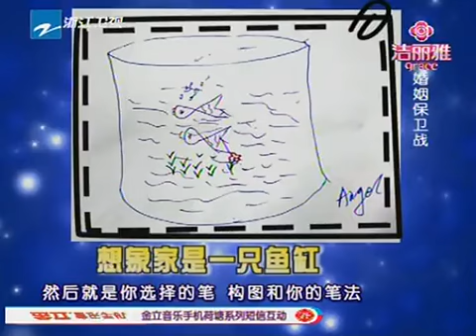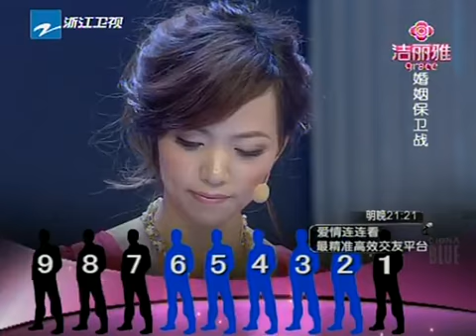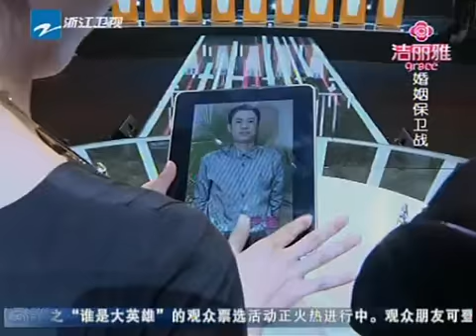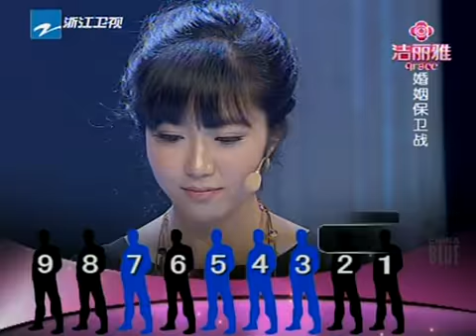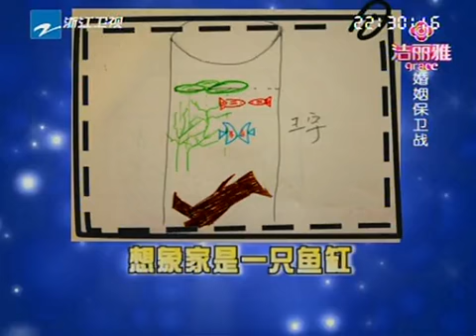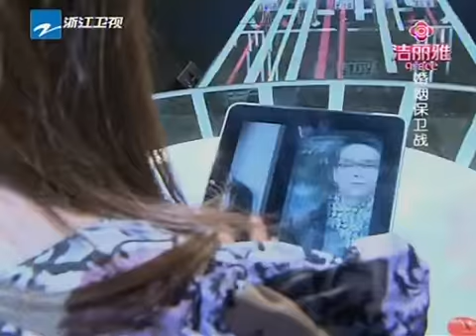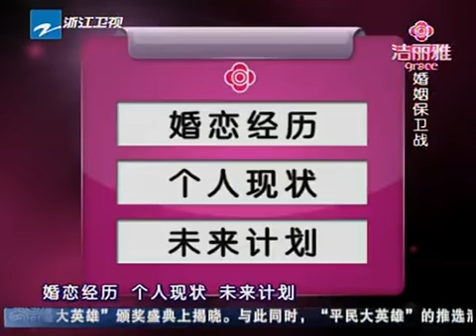综艺 《爱情保卫战》 2011年3月6日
《婚姻保卫战》是国内唯一一档专门为有过婚姻经历的女性治疗情伤、打开心结、重拾幸福的情感互动节目，采用“个性化贴身服务”，针对来到节目的女性，全力搜寻最匹配的男士到场见面，更有专业心理学家、情感专家团队到场解疑答惑，致力于帮助所有希望重新步入婚姻的男女们寻找到另一半。